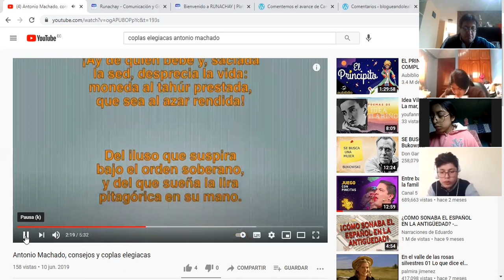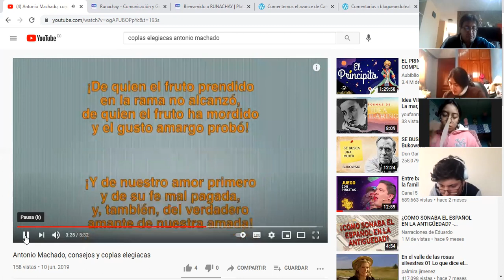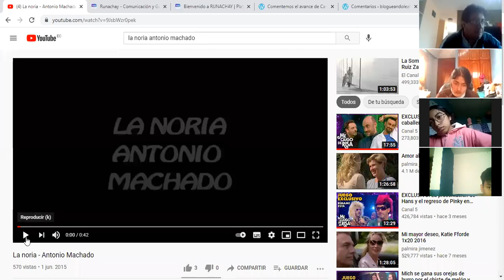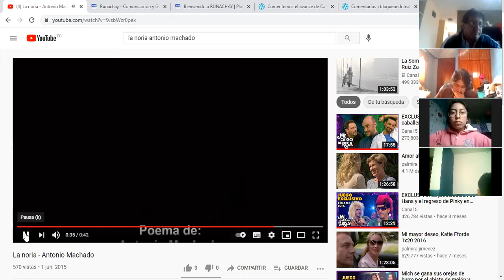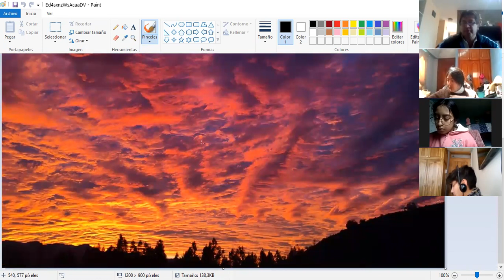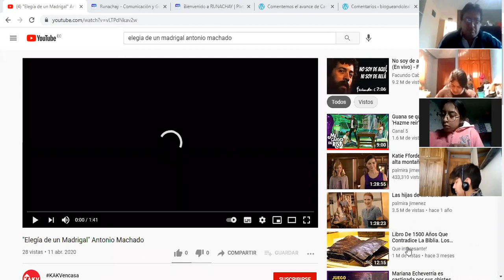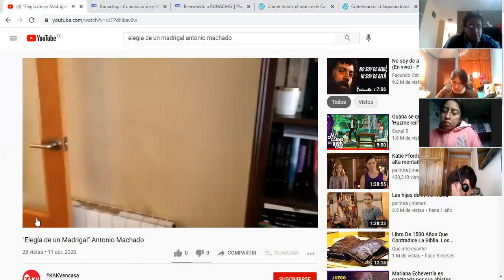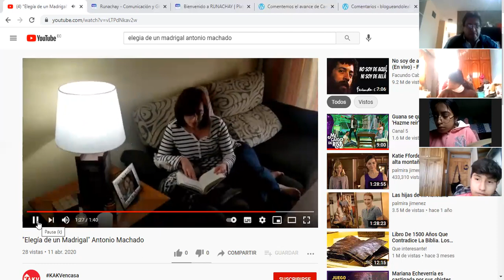Campos de Castilla y Soledades - Foro Grupal